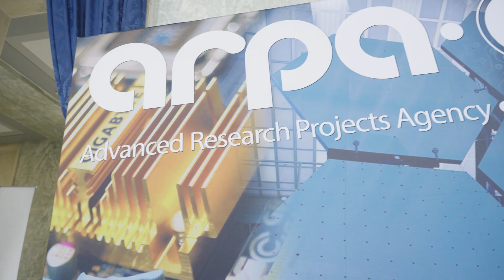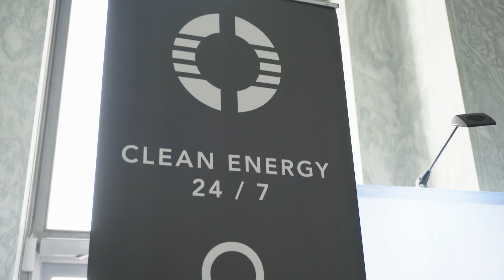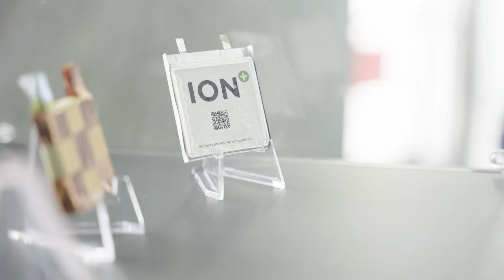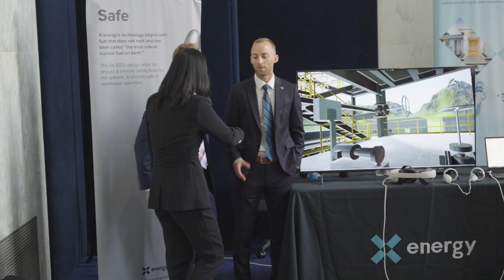ARPA-E Energy Innovation Showcase on the Hill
On July 18, 2023, Chairman Brandon Williams of the House Science, Space and Technology Committee’s Subcommittee on Energy, Bipartisan Policy Center, and ClearPath hosted the ARPA-E Energy Innovation Showcase on the Hill in the Rayburn House Office Building.

Six ARPA-E project teams displayed their technology for Members of Congress, House and Senate staff, energy innovation leaders, members of the business community, and more. ARPA-E Director Evelyn Wang and Members of Congress addressed the audience and highlighted the importance of energy R&D.

ARPA-E performers Clemson University, Colorado State University, ION Storage Systems, Oak Ridge National Laboratory, Oklo, and X-energy showcased technologies focused on nuclear fission and fusion, building materials, and a crops with greater capacity to sequester CO2.